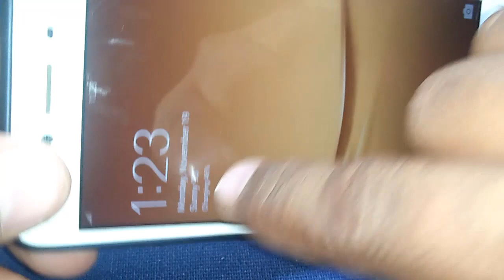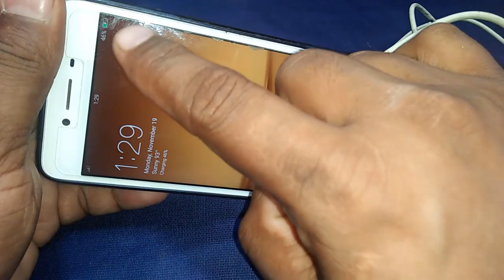How To Make A Power Bank 12000MAH Easy to Make It HomeMade